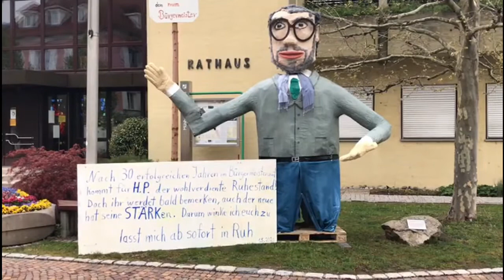"Bestärkter" Maischerz vor dem Rathaus von Mühlhausen-Ehingen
Alle zwei Jahre sorgen Unbekannte in Mühlhausen-Ehingen für einen besonderen Maischerz von dem Rathaus von Mühlhausen-Ehingen. Gab es im letzten Jahr eine "Sonderedition" mit einem kleinen Maibaum und dem Wunsch an diesem Tag angesichts der Corona-Pandemie lieber auf Abstand zuhause zu bleiben, so setzten die Unbekannten diesmal den zum 1. Juni anstehenden "Regierungswechsel" in der Gemeinde in Szene. Bürgermeister Hans-Peter Lehmann winkt schon mal zum Abschied auf den 1. Juni, die Unbekannten sehen sich freilich durch den gewählten Amtsnachfolger Patrick Stärk "bestärkt" ihre Projekte auch in Zukunft fortzusetzen. Die Aktionen gibt es schon seit über 25 Jahren.